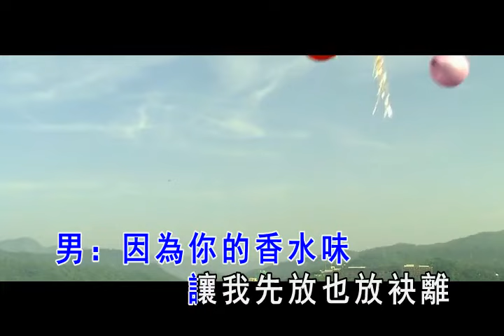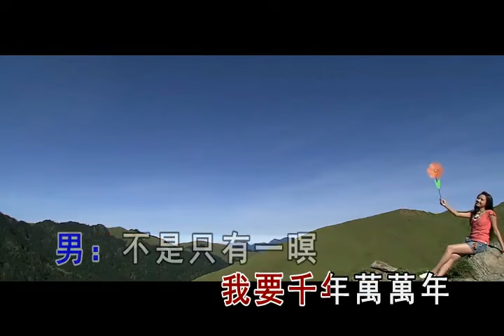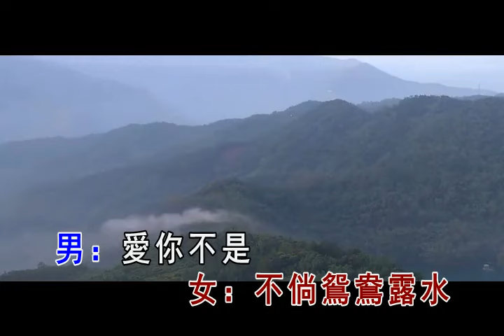"主题曲" 翁立友&林良欢 香水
主题曲 《香水》名台湾电视连续剧《天下父母心》